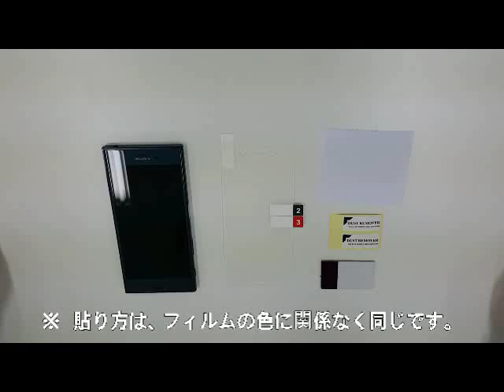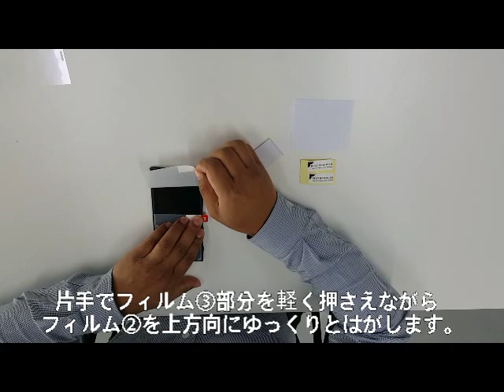Sony Xperia XZ Film Installation Video